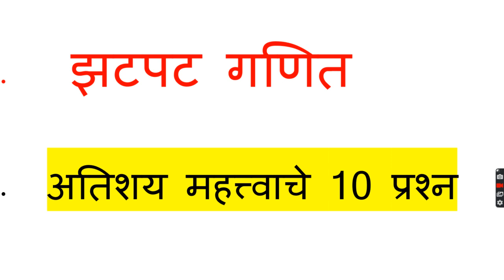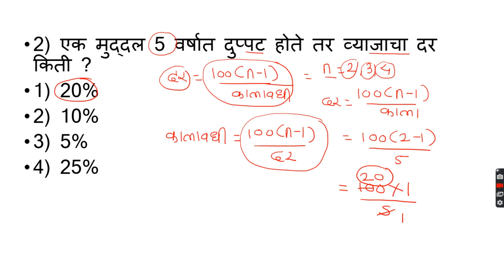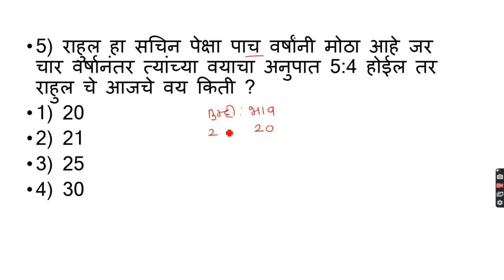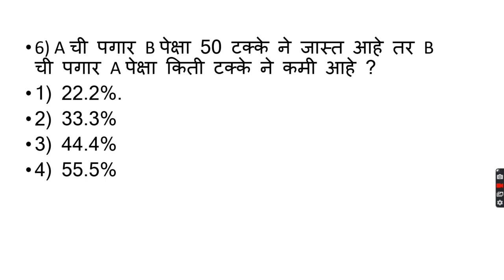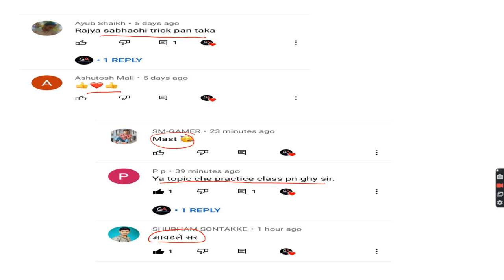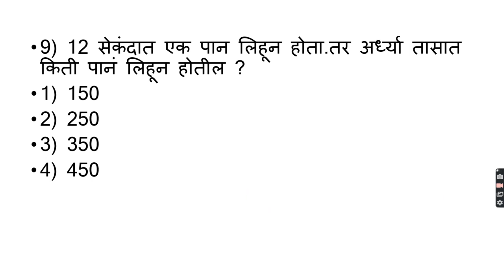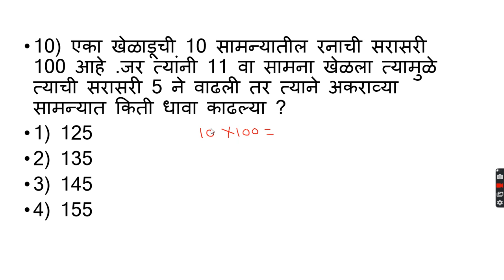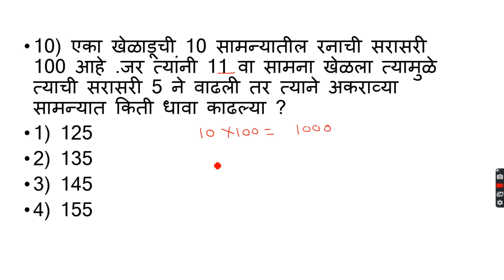गणिताचे टॉप दहा प्रश्न. प्रत्येक पेपरला कायम येणारे .Short Trick ने साेडवा .पोलीस भरती रेल्वे ,MPSC